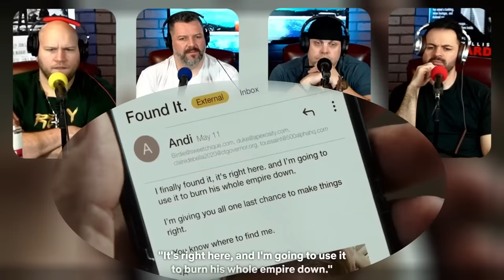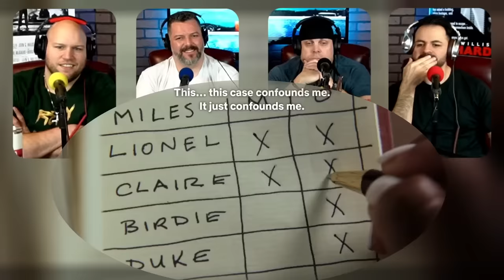Disruptors Assemble!!!!!! First time watching Glass Onion movie reaction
Badd Medicine here and its reaction time

Glass Onion: A Knives Out Mystery (titled onscreen as simply Glass Onion) is a 2022 American mystery film written and directed by Rian Johnson and produced by Johnson and Ram Bergman. It is a standalone sequel to the 2019 film Knives Out, with Daniel Craig reprising his role as master detective Benoit Blanc as he takes on a new case revolving around tech billionaire Miles Bron (played by Edward Norton) and his closest friends. The ensemble cast also includes Janelle Monáe, Kathryn Hahn, Leslie Odom Jr., Jessica Henwick, Madelyn Cline, Kate Hudson, and Dave Bautista.

Glass Onion Knives Out movie reaction skip to:
0:00 - Glass Onion movie reaction intro
1:37 - Glass Onion movie reaction
46:06 - Glass Onion Knives out movie review